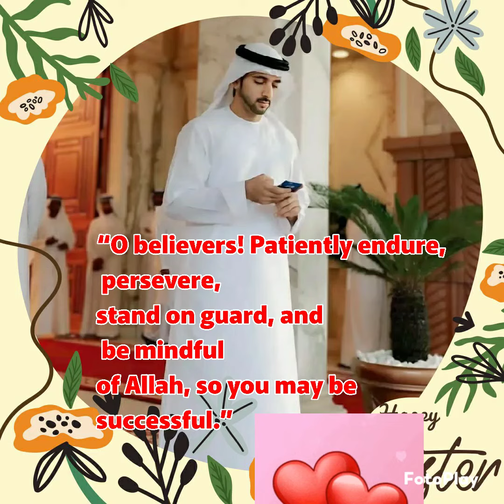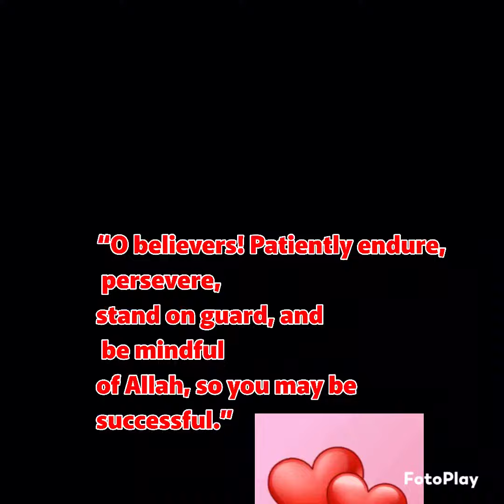Blessed Dubai n u a e ❤️🌹🌹❤️ n all people of world 🌍